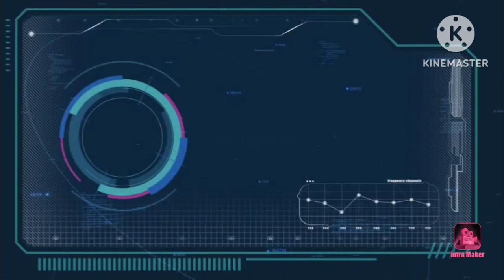everything I do in a day pt1